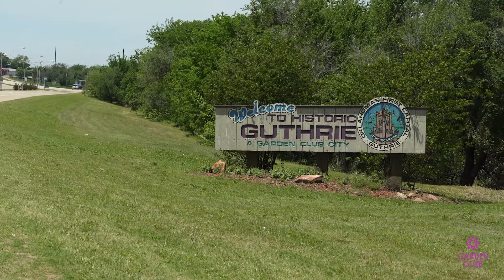The History of Garden Club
Bringing the Garden Club City to a whole new meaning. Learn how our hometown of Guthrie inspired our new clear spirits line!